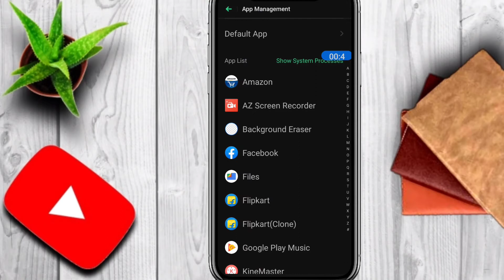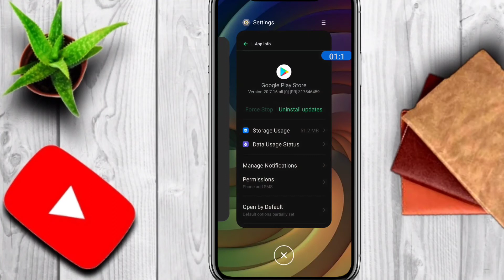play store see common ways to fix the problem | play store try again and if it still doesn't work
About this video:- play store see common ways to fix the problem

Queried solved:-
1. playstore can't download apps
2. play store feedback problem
3. play store can't install app
4. see common ways to fix the problem play store pubg
5. how to fix play store can't download
6. play store try again problem
7. play store try again problem solve
8. playstore cant download apps in hindi
9. play store download problem 2025